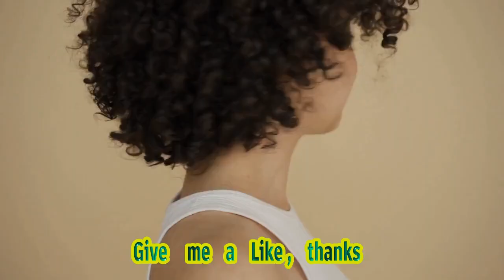K-pop Group Stray Kids' Lee Know, Hyunjin And Seungmin Involved In Car Accident - E! News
Ere On Their Way To [event/location]. The News Of The Accident Has Sent Shockwaves Throughout The K-pop Community And Fans Are Eagerly Awaiting Updates On The Condition Of The Members. breakingnews straykids kpop caraccident leeknow hyunjin seungmin Description: In This Breaking News Update, We Discuss The Unfortunate Car Accident Involving Stray Kids' Members Lee Know, Hyunjin, And Seungmin. Description Hashtags: breakingnews straykids kpop caraccident leeknow hyunjin seungmin Tags: Stray Kids, Lee Know, Hyunjin, Seungmin, Car Accident, K-pop, Breaking News Subtitles: Breaking News: Stray Kids' Lee Know, Hyunjin, And Seungmin Involved In Car Accident In A Shocking Turn Of Events, Three Members Of The Popular K-pop Group Stray Kids, Namely Lee Know, Hyunjin, And Seungmin, Were Involved In A Serious Car Accident. The Incident Occurred On [date] While The Members Were En Route To Their Destination. Fortunately, We Can Report That All Three Members Are In Stable Condition And Receiving Necessary Medical Treatment. While The Details Of The Accident Have Not Been Fully Disclosed, It Is A Relief To Know That Their Injuries Were Not Life-threatening. Lee Know, Hyunjin, And Seungmin Are Currently Receiving The Utmost Care From Medical Professionals, Who Are Working Diligently To Aid In Their Recovery Process. Fans From Around The World Have Rallied Together, Sending Their Well-wishes And Prayers For Their Idols' Speedy Recovery. The Incident Has Left Fans On Edge, Anxiously Awaiting Updates On The Health Progress Of The Three Idols. In An Effort To Keep Fans Informed, We Will Be Providing Regular Updates On Their Road To Recovery. Through Exclusive Video Content, We Will Share The Latest News Regarding Their Health And Any Developments That Occur In Their Journey To Regain Full Wellness. Stray Kids, Known For Their Incredible Talent, Captivating Performances, And Their Loyal Fanbase, Has Gained Significant Popularity Both Domestically And Internationally. The Alarming News Of Their Car Accident Has Sent Shockwaves Throughout The Entertainment Industry And Has Struck A Chord With Their Devoted Fans. As Their Dedicated Supporters Eagerly Await More News On Their Beloved Idols, It Is Important To Stay Positive And Hopeful For Their Full Recovery. Our Thoughts Are With Lee Know, Hyunjin, And Seungmin During This Challenging Time, And We Will Provide Regular Updates As New Information Becomes Available. K-pop Group Stray Kids' Lee Know, Hyunjin And Seungmin Involved In Car Accident - E! News | Nrv Breaking: Stray Kids Members Involved In Shocking Car Accident